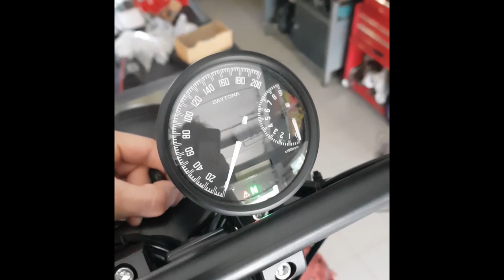BMW R1100 GS Custom Scrambler by Moto-Technology Full Timelapse Build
Rozdziały filmu:
00:00 Intro
00:10 Prezentacja BMW R1100 GS Scrambler
00:45 Przywitanie
02:36 Demontaż części i podzespołów
03:34 Wykonanie i montaż nowych części i podzespołów
09:05 Prezentacja BMW R1100 GS przed malowaniem
09:33 Demontaż nowych części i podzespołów przed malowaniem
11:08 Montaż nowych części i podzespołów po malowaniu
15:45 Pożegnianie
15:55 Prezentacja i jazda w terenie